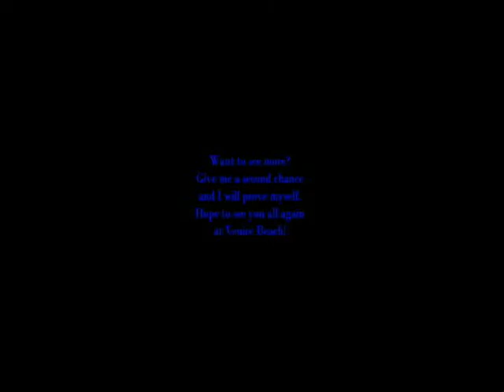J. Huewe American Ninja Warrior 3 Submission Video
This is my second submission video to G4 for ANW3. This was a ruff draft of my video and so you'll find glitches and things not as smooth as they should be. After I did get it all smoothed out though Premier CS4 would always crash when I tryed to export it. An so I'm stuck with this one. Anyways, I hope you still enjoy some of it